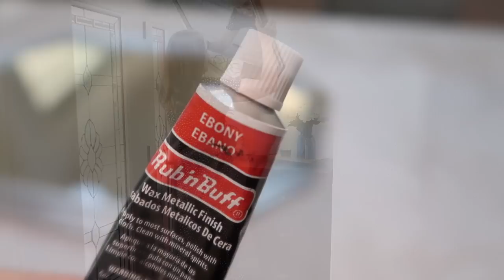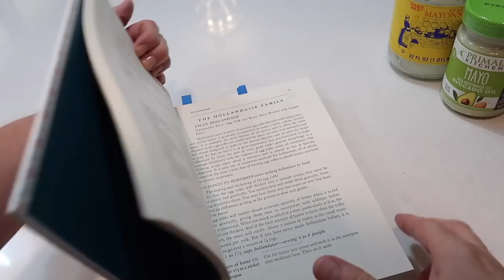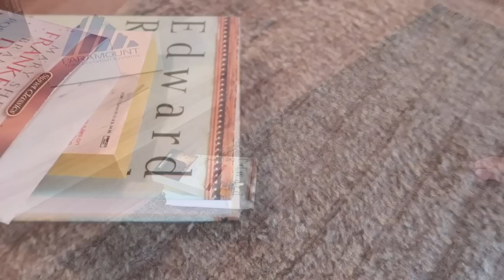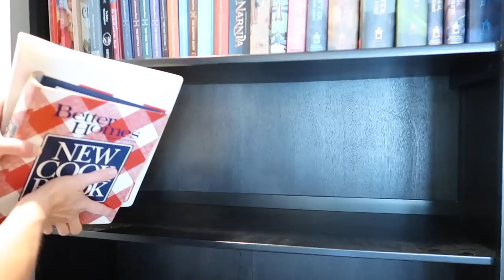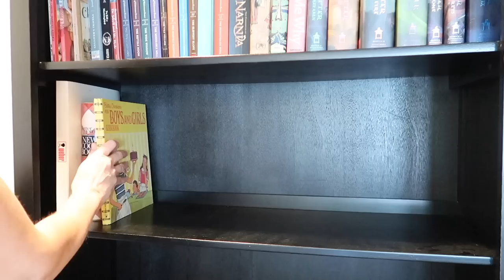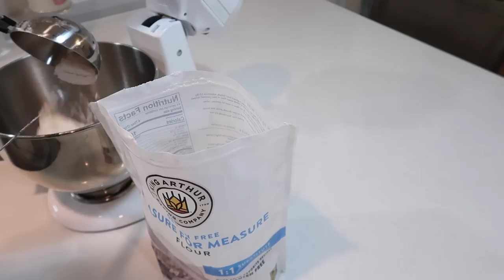Everyday Homemaking Motivation | Cooking + Cleaning + Decluttering + Decorating + DIY Fails!😱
Everyday Homemaking Motivation | Cooking + Cleaning + Decluttering + Decorating + DIY Fails! Some relaxing homemaking inspiration from an American Homemaker.

Home Style White Bread Machine Recipe:

5/8 cup Water
2 1/4 cups White Bread Flour
1/4 cup Dry Milk
1 tsp Salt
3 Tbs Butter
2 Tbs Honey
1 Egg, beaten
3/4 tsp Active Dry Yeast

Add all ingredients in the order listed to your bread machine.  Select regular cycle.

Julia Child's Blender Mayonnaise Recipe:

1 Egg and 2 Yolks
1/4 tsp dry mustard
1/2 tsp Salt
Fresh Lemon juice and/or Wine Vinegar
2 cups best quality oil (Olive Oil)

Process the egg and the yolks for 1 minute.
With the machine running, add the mustard, salt, and 1 teaspoon of lemon juice or vinegar. With the machine still running, start adding the oil in a stream of droplets, continuing until you have used half the oil and the sauce is very thick - do not stop processing until sauce has thickened.  Thin out with lemon juice or vinegar, then continue with the oil. Season carefully with more salt, pepper and lemon juice or vinegar.

Taco Seasoning Mix:

4 Tbs Chili Powder
1 Tbs Onion Powder
2 tsp Oregano
1 tsp Sugar
1/2 tsp Salt

🌿FTC: I earn a small commission when you purchase an item using an affiliate link - this does not affect the price you pay and the earnings help to support and improve my channel -Thank you 💛